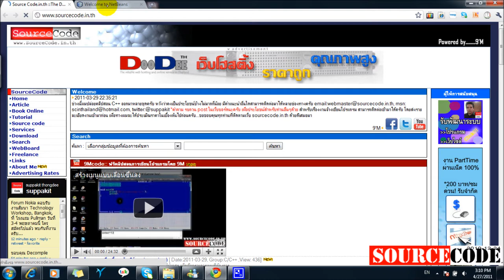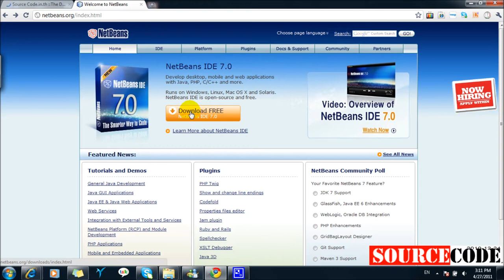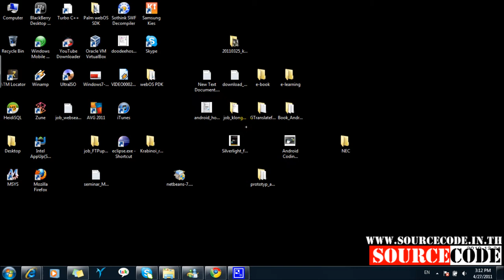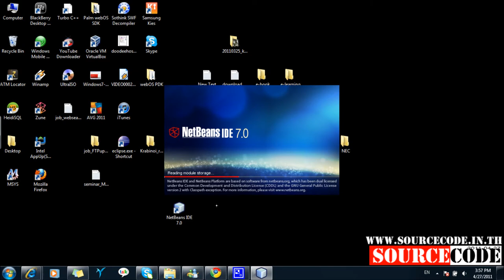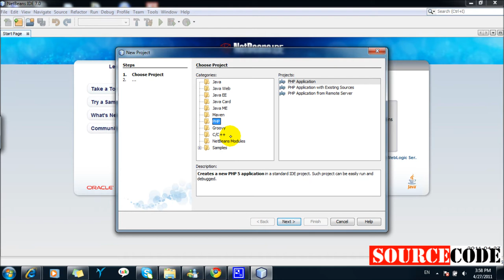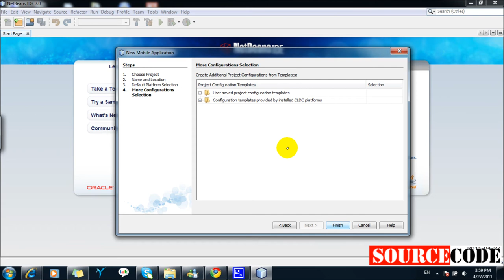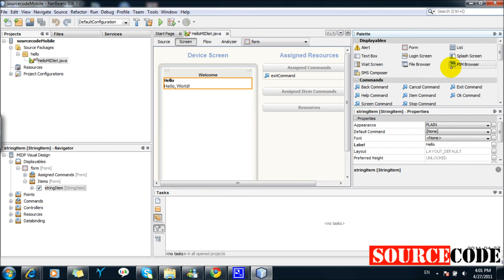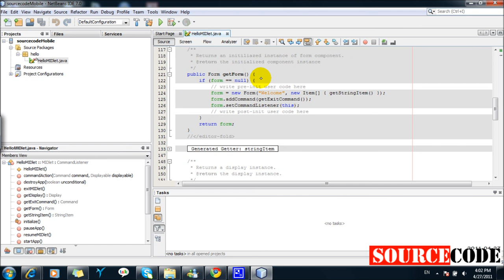ติดตั้ง NetBeans 7 และทดสอบ Java ME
แสดงการติดตั้งโปรแกรม NetBeans v.7 และทดสอบสร้าง Java ME